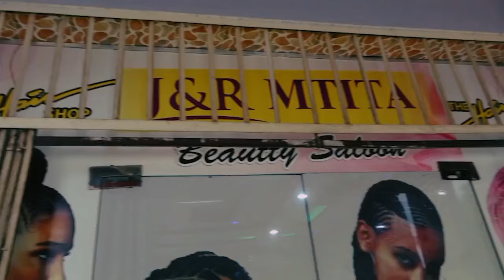WOOW!! TAZAMA UWEZO MKUBWA WA MTOTO SUDA YANGA AKIWACHAMBUA WACHEZAJI WA YANGA SHEREHE ZA UBINGWA